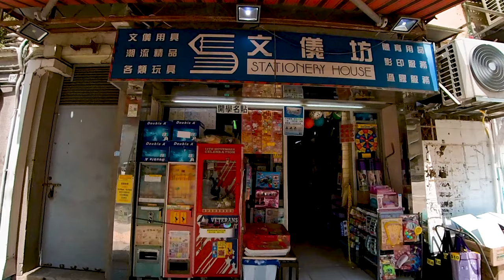漫遊香港-華富邨,1960s興建的公共房屋.A Walk Around Hong Kong--Wah Fu Estate,public housing built in 1960s.. [4k],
華富邨 Wah Fu Estate#漫遊香港
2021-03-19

華富邨是香港上世紀60年代興建的公共房屋.一共有25座,高峰時共有約50,000人入住.
也是香港首個以市鎮形式出現的屋邨，令屋邨居民的基本生活所需可自給自足，邨內設有獨立的商場。除了街市、停車場及學校等等設施外，還有一所小型圖書館.

相信香港人好多都曾經居住過華富.四十多年歷史的冰室還在營業.華富閣的戲院也會有不少回憶,.
尤其經典的UFO 事件,是真是假,附近瀑布灣的鬼故事.,都成為都市傳說.

政府計劃在2027年起重建華富邨,重建後會否成為豪宅?
Location Start Point:
00:00 Start
00:51 華富閣商場 World Fair Court shopping Arcade
02:03 華富道 Wah Fu Road
06:41 華富商場 Wah Fu Shopping Centre
07:06 華富冰室 Wah Fu Cafe
07:59 銀都冰室 Silver Cafe
09:33 華光樓,華美樓 Wah Kwong House & Wah Mei House
12:09 華富街市 Wah Fu Market
17:05 華清樓 Wah Ching House
20:11 華信樓 Wah Shun House
22:07 華裕樓 Wah Yu House
26:52 瀑布灣道 Waterfall Bay Road
28:13 瀑布灣公園 Waterfall Bay Park

Wah Fu Estate is a public housing built in Hong Kong in the 1960s. There are a total of 25 buildings, and about 50,000 people live in it at the peak.
It is also the first housing estate in Hong Kong to appear in the form of a town, so that the residents of the housing estate can be self-sufficient for their basic living needs. There is an independent shopping mall in the village. In addition to the market, parking lot, school and other facilities, there is also a small library.
In order to attract citizens to move in, the Hong Kong government broadcasted a promotional video called "Wah Fu New Village"

I believe that many Hong Kong people have lived in Wah Fu. The Cafe with a history of more than 40 years is still open. There will also be many memories of the theater in World Fair Court
In particular, the classic UFO incidents are true or false, and the ghost stories of nearby Waterfall Bay, have become urban legends.

The government plans to rebuild Wah Fu Estate from 2027. Will it become a luxury house after the redevelopment?